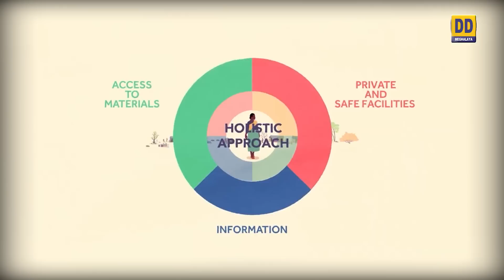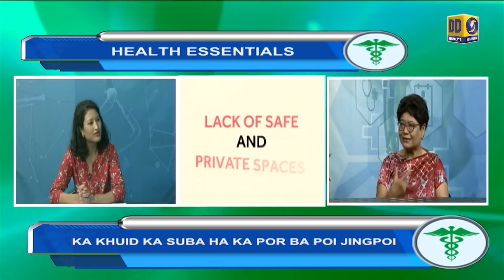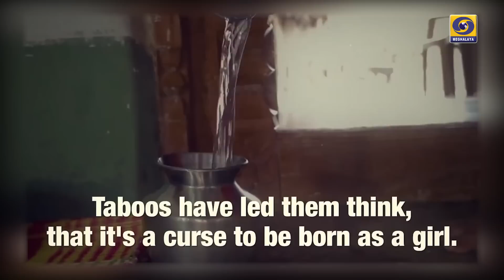KA KHUID KA SUBA HA KA POR BA POI JINGPOI || HEALTH ESSENTIALS